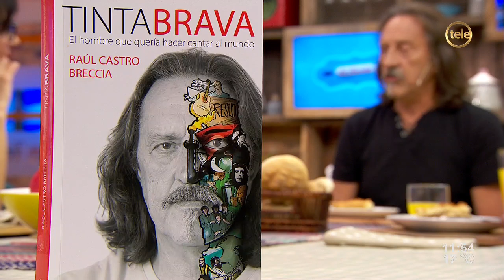Raúl Castro presenta el libro "Tintabrava" / 2